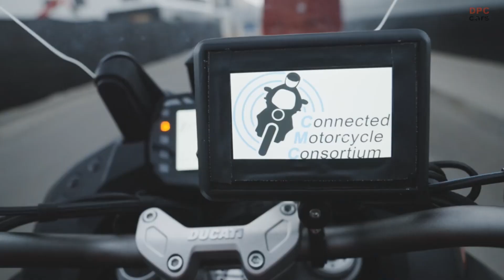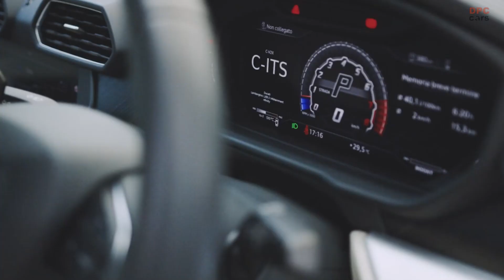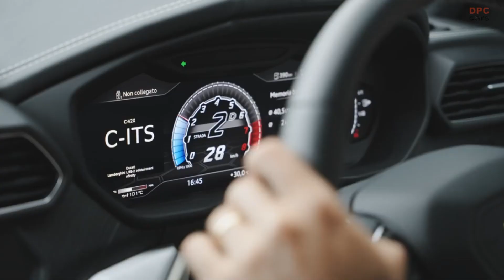Lamborghini and Ducati Road Safety Technology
In a bold move toward enhancing motorcyclist safety, Automobili Lamborghini has thrown its weight behind Ducati's mission. The renowned motorbike manufacturer, based in Bologna, played a pivotal role in the Demo Event held at the Lausitzring race track in Germany. This event, hosted by the Connected Motorcycle Consortium (CMC), served as a platform to showcase the effectiveness of motorbike-car connectivity systems that have evolved through the consortium's ongoing research endeavors.

The Connected Motorcycle Consortium (CMC) is an international alliance comprising prominent two-wheeled vehicle manufacturers. Its primary objective is to integrate motorcycles into the future of connected mobility, with a strong emphasis on bolstering the safety of motorcyclists. While car manufacturers have long delved into Vehicle to Vehicle (V2V) communication technologies, CMC has taken the audacious step of including data transmitted by motorcycles – vehicles with distinct needs and dynamics. The aim is to standardize these technologies for a future where they seamlessly integrate into the entire fleet of motorcycles and cars on the road.

Established in 2016, the same year Ducati joined its ranks, CMC initiated an in-depth analysis of the most perilous accidents involving motorcycles and cars. This analysis meticulously considered both the frequency and the severity of injuries sustained by motorcyclists. This data formed the foundation for identifying scenarios where connectivity could make the greatest impact. Subsequently, methodologies designed to curtail the number of accidents and mitigate risks to motorcyclists' well-being were set into motion. A pivotal facet of this research was the imperative to minimize system reaction times, as accident prevention hinges on early warnings to the parties involved.

To illustrate the efficacy of the systems under development, Lamborghini collaborated with Ducati during the project's trial phase by providing a Urus for simulation purposes. Ducati opted to focus on the three most critical and hazardous accident scenarios: instances where motorcycles find themselves obscured from oncoming cars or situations where motorcyclists have limited visibility of their immediate surroundings. In such predicaments, communication between vehicles equipped with on-board sensors holds the potential to significantly reduce accident rates.

The technology at the heart of these innovations was co-engineered by Ducati in conjunction with several key suppliers, including Bertrandt for hardware components and Nfiniity for the operating system and algorithm development. Throughout the development phase, the prototype motorcycle features an additional display, presenting warning signals to the rider, thereby heightening awareness of potential dangers.

The cases scrutinized and demonstrated at the Lausitzring event by Ducati and Lamborghini encompassed Intersection Movement Assist (IMA), Left Turn Assist (LTA), and Do Not Pass Warning (DNPW).

In the scenario of Intersection Movement Assist (IMA), the focus is on an intersection characterized by limited visibility. Here, a motorcycle on a busy thoroughfare approaches an intersection where a car from a secondary road is simultaneously approaching. To intensify the challenge, Ducati introduced a fixed obstacle, obscuring the motorbike from both the car's driver and its auxiliary systems. In this circumstance, a warning signal materializes on the car's dashboard, alerting the driver to the impending arrival of the motorbike, prompting the utmost caution at the intersection.

Conversely, Left Turn Assist (LTA) addresses intersections where both the car and motorcycle travel along the main road in opposing directions, with the car intending to turn left. In this scenario, the motorbike's visibility to the car, even through auxiliary systems, is diminished, heightening the risk of inadequate evaluation by the approaching motorist.

Finally, Do Not Pass Warning (DNPW) pertains to situations where a motorcycle within a traffic lineup seeks to overtake a larger vehicle in front, which, in turn, has a car ahead of it aiming to make a left turn. However, this car is not within the motorcyclist's field of view. In this context, the motorcyclist is promptly alerted as soon as the system detects the simultaneous activation of turn signals by both the car and the motorcycle.

In conclusion, Automobili Lamborghini's collaboration with Ducati within the Connected Motorcycle Consortium underscores their collective commitment to revolutionizing motorcyclist safety through innovative technology. This partnership exemplifies the potential for transformative advancements in connectivity and communication between vehicles, ultimately minimizing accidents and safeguarding the well-being of motorcyclists on the road.